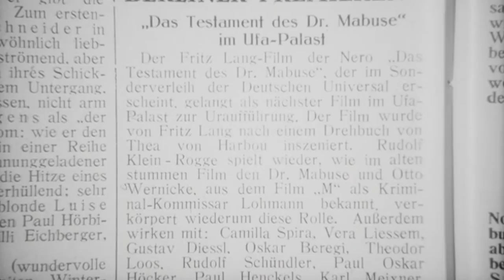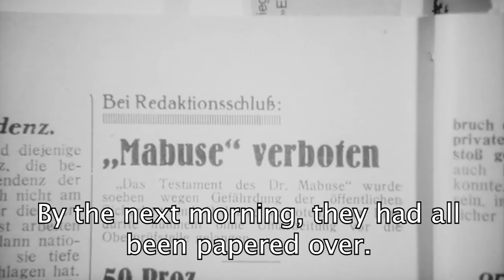Did Fritz Lang Lie About Escaping Germany?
Did Fritz Lang lie about escaping Germany? Why would he? It’s the beginning of March 1933, Goebbels just banned Fritz Lang’s latest film, The Testament of Dr. Mabuse, for having an insane criminal ghost spouting the party's slogans in the film. Propaganda Minister Joseph Goebbels called Lang to visit him in his office. But instead of the slap on the wrist that Lang expected, Goebbels offered him the position at the head of the entire German film industry. Lang, a half-Jewish man, was like, ‘that sounds great… Not!” And split Germany for Paris, later continuing his directing career in the United States. But as you’ll remember, there are some inconsistencies in Lang’s story...

This video essay was written, edited, and narrated by Tyler Knudsen. Additional camerawork by Sophie

Sources:

The Testament of Dr. Mabuse - Audio Commentary
Fritz Lang: For Example Fritz Lang Interview with William Friedkin
Joe McElhaney on Fritz Lang's Anti-Nazi Films Fritz Lang,
Trailing Nazis by By Dave Kehr
Fritz Lang’s Monster: Was Metropolis a Pro-Nazi Film by Elly Hoffman

Clips:

The Testament of Dr. Mabuse
Metropolis
Man Hunt

Dr. Mabuse The Gambler
Metropolis